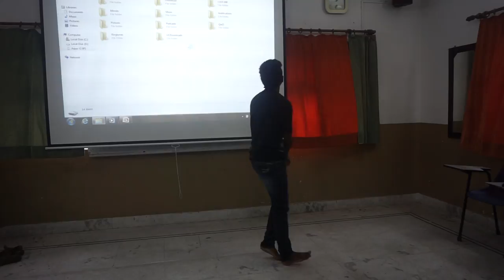Doon Defence Academy, Dehradun